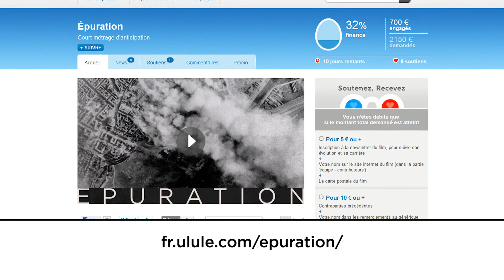Epuration - Journal de bord #2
Deuxième épisode du journal de bord du film Epuration. Maquillages, SFX, visuels...